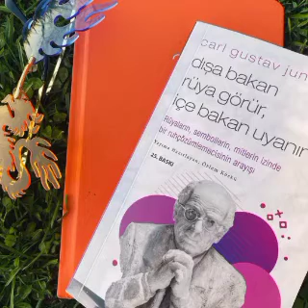‽¡Look where Sıla and Halil İbrahim chose for the holiday#sılatürkoğlu